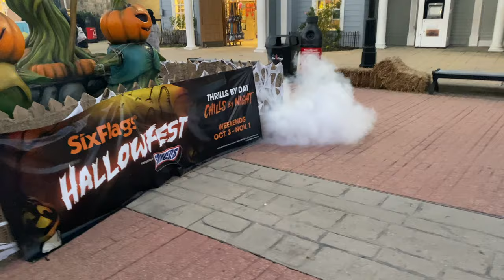Halloween Special 2020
Hey Joyner Family,

About The Joyners
We are a Family of 5 our names are Ronald, and Gernae. Our kids are Ga'Kai, Ge'Siah, and Ga'Leyah Joyner.